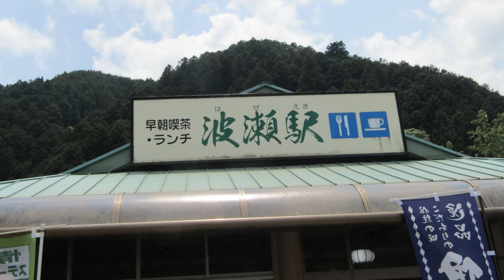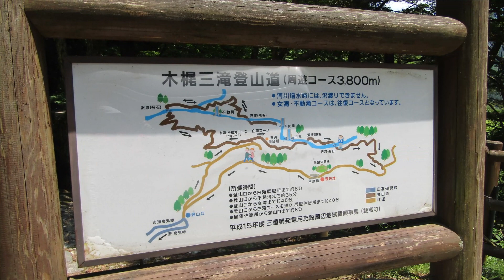【月見草】2023/05/21～22ー香肌イレブン４座、栗ノ木岳、木梶山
【香肌イレブン４座】栗ノ木岳、木梶山
二日目早朝、空を見上げると何と満点の星だった✨
気を良くして～赤桶登山口を暗い中スタート～
勿論、初コースで不安ながらも・・・、
いつもの何とかなるさの気持ちで ３座目へ ＧO!!
さて！今日もどんな⛰が迎えてくれたのでしょうか？
＊つづきは、写真とキャプションでご笑覧下さい♬
⛰ほぼ登山者と行き会わず静かな山だった🌰🌿

YAMAPを始めた8年前を思い出しながら～
今回、残りの山々に吸い寄せられた。「4座🚩ありがとう～🥰」

【新しい出会いと別れ】2023/05/21～22ー香肌イレブン４座　烏岳、白猪山